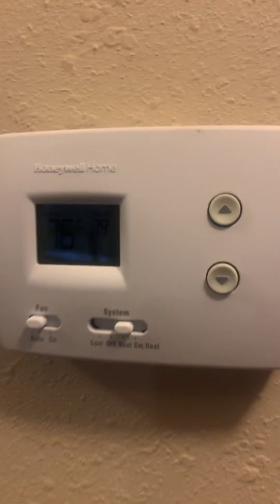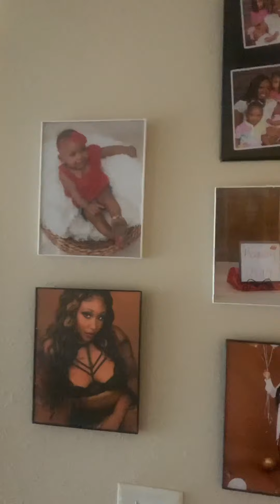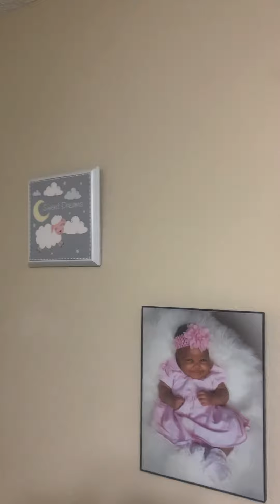House detour! Also I am very sick 😷 again